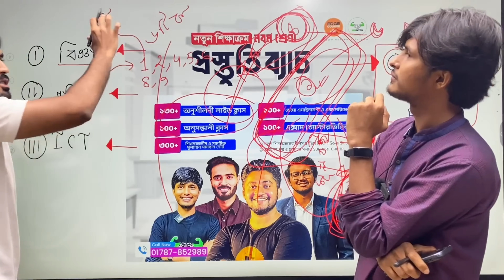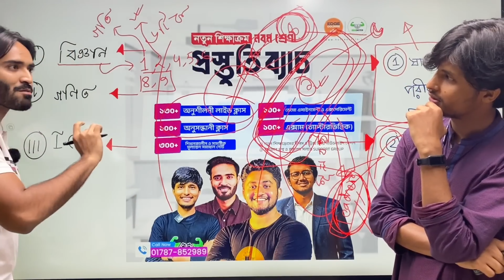ষান্মাসিক পরীক্ষায় বিজ্ঞানে সর্বোচ্চ মার্ক রাখতে যেভাবে পড়তে হবে | Class 9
আর মাত্র কয়েকটা দিন বাকি

যদি দ্রুত সব রিভিশন দিতে চাও
তাহলে দ্রুত আমাদের New Curriculum Preparation Batch
এ Enroll করে ফেলো